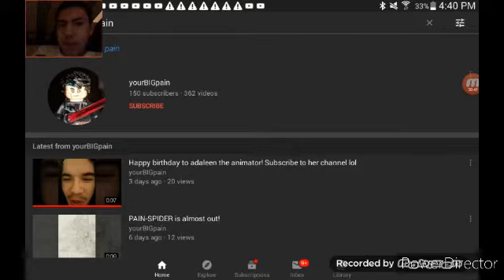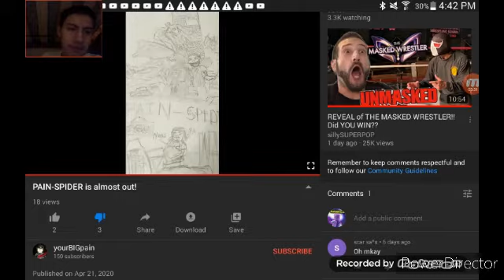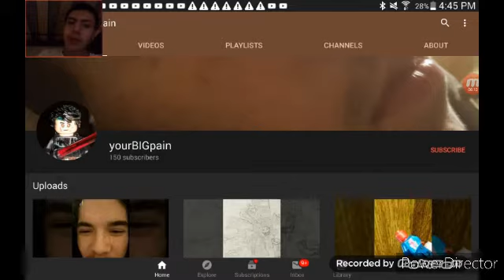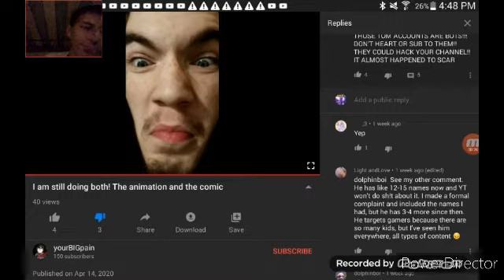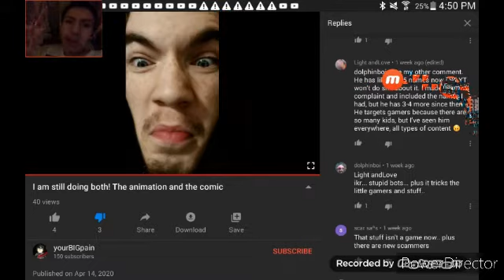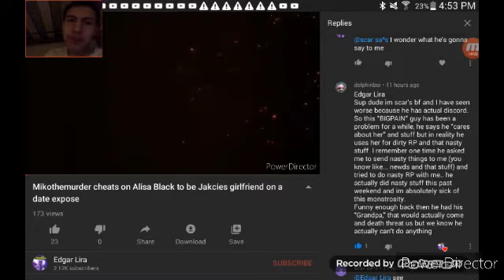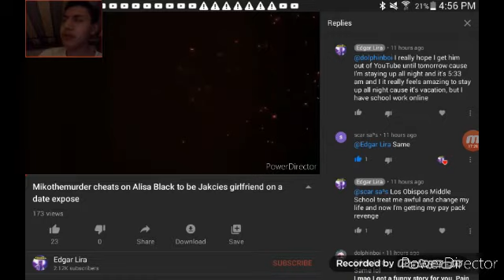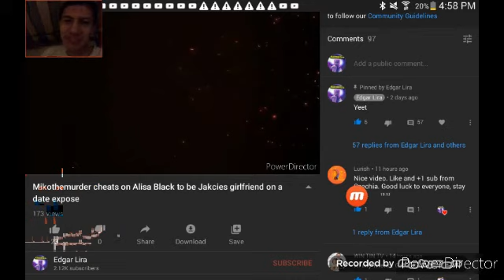BigPain was being seaxul harassment to Scar Sans (expose)